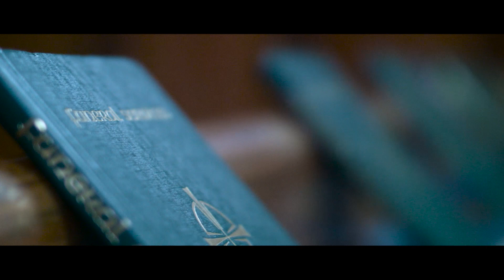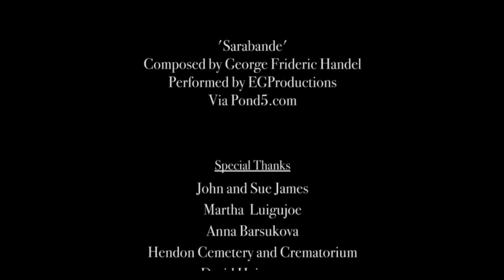Pyre For Hire | Award Winning Short Film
Two undertakers, working on behalf of a criminal crematorium, encounter a stubborn customer.

Royal Television Society London Student Awards: "Best Comedy and Entertainment" Winner
Royal Television Society National Student Awards: "Best Comedy and Entertainment" Nominated